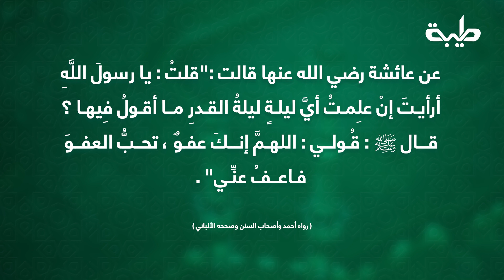أحاديث شهر رمضان المبارك | 13 رمضان